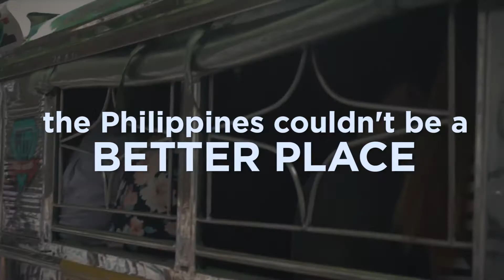DIY: IMPACT CRAFTS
Sustainable Social Hacks!

An original Filipino web series that features everyday use life hacks that entails sustainable social impact. ;)

HELP US MAKE THIS IDEA INTO REALITY!

All contributors will be 100% be credited for this project.